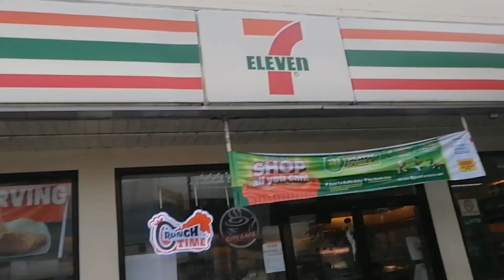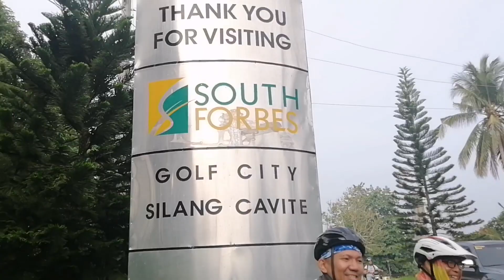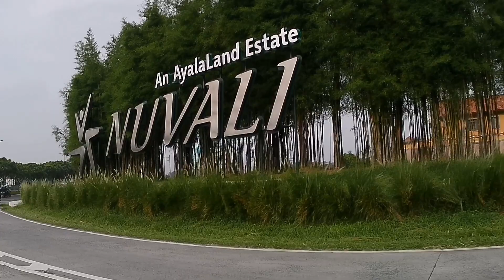MABILIS NA ROTA PAPUNTA NG MARCOS MANSION AT REVPAL VIA SOUTH FORBES, SILANG CAVITE (CARDIAC)